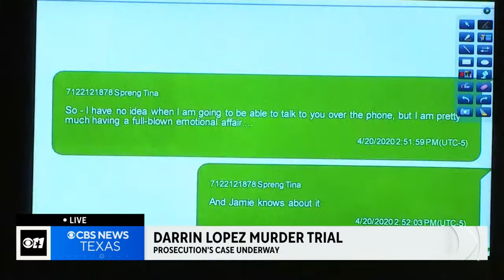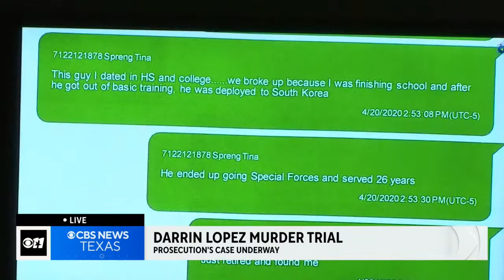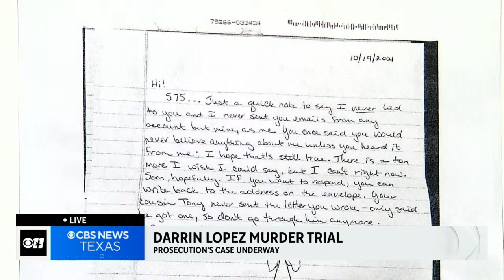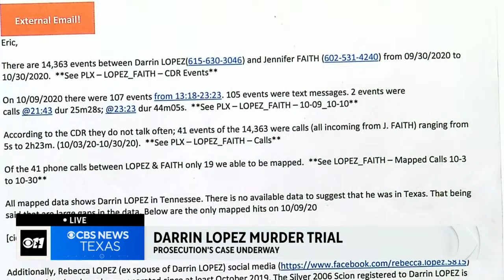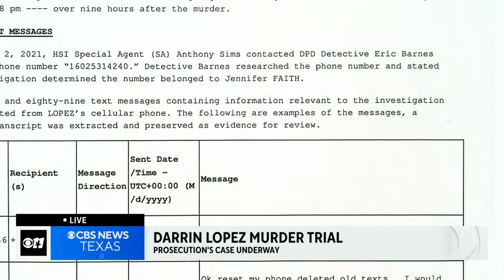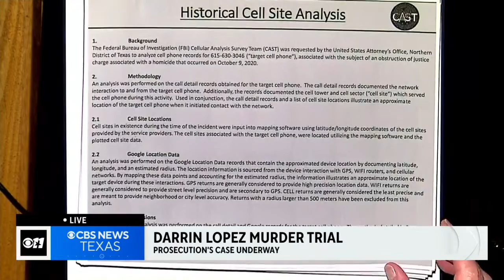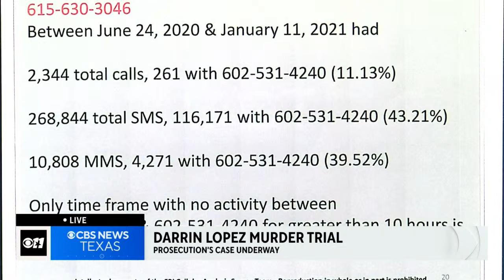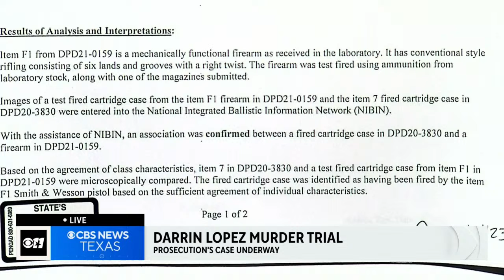Darrin Lopez trial - Day 1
Darrin Lopez is on trial in Dallas for an alleged love triangle murder-for-hire plot.